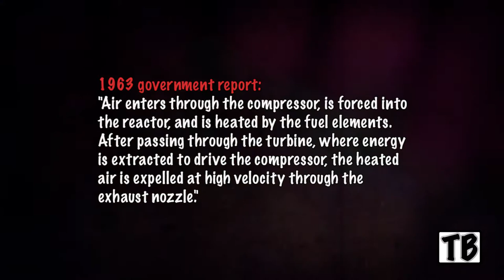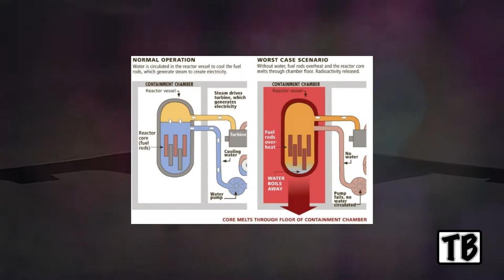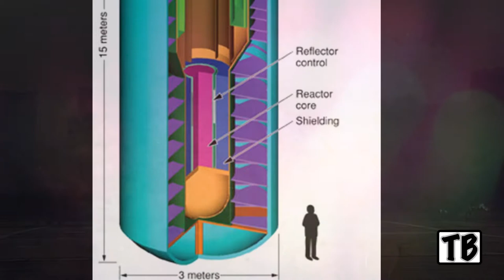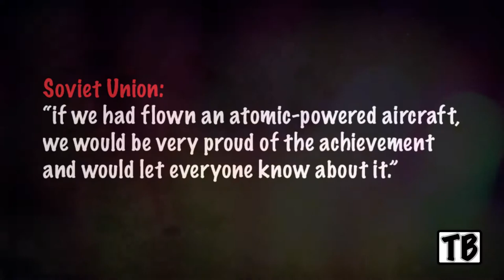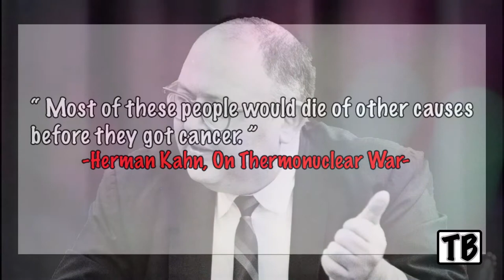Why there's no nuclear powered aircraft?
Why don’t airplanes run on nuclear power?
And to be honest that’s a good question. We have nuclear submarines and nuclear ships, nuclear aircraft carriers, so why not nuclear planes?
in the end of the day if the plane crash, everyone will whether it run on nuclear power or green energy
But that’s not really a sound scientific argument or any argument at all.

This idea is not new. The idea for a nuclear-powered plane was originally mentioned in 1944, during a time when the Manhattan Project was gaining a public moment due the potential of nuclear energy.
Two years before that, in 1942, an Italian American physicist Enrico Fermi had pitch the idea of nuclear flight, while serving on the Manhattan Project to build the atomic bomb.